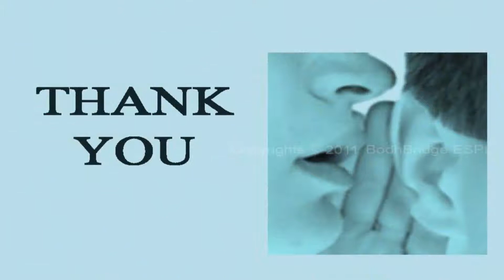Best Interview tips & Soft Skills (IT, HR, Core, MBA) - Listening Barriers by Mrs.Indira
Topics covered in this video:
1) Listening Barriers
2) Communication Barriers
3) Barriers of Communication
4) Barriers to Effective Listening
5) Interview Tips
6) Interpersonal Skills
7) Soft Skills
8) Communication Skills
9) Leadership Skills
10) Presentation Skills
11) Body Language
12) Life Skills
13) Personality Development
14) Corporate Etiquette
15) Business Etiquette
16) Placement Training
17) Placement Preparation

 We provide live classes and online classes for the subjects given below:

1.  Spoken English
2.  Vedic Maths
3.  Reasoning (Verbal & Non-Verbal).
4.  Communication Skills
6.  Quantitative Aptitude.
7.  Verbal Ability
8.  Personality Development.
9.  Interview Facing Techniques & Skills
10 .Resume Building
11. Time Management
12. IBPS
13. IIT JEE
14. Functional Grammar.
15. Placement Preparation.
16. Gate